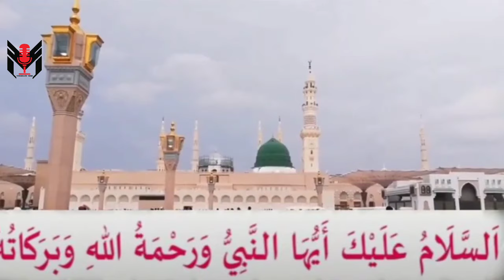മരിക്കുന്ന സമയത്ത് മുത്ത് നബി തങ്ങളെ കാണാൻ ഈ കാര്യം പതിവാക്കൂ | Latheef Saqafi Kanthapuram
Assalamualaikum,

Topic :-
മരിക്കുന്ന സമയത്ത് മുത്ത് നബി തങ്ങളെ കാണാൻ ഈ കാര്യം പതിവാക്കൂ
Latheef Saqafi Kanthapuram
MADANEEYAM